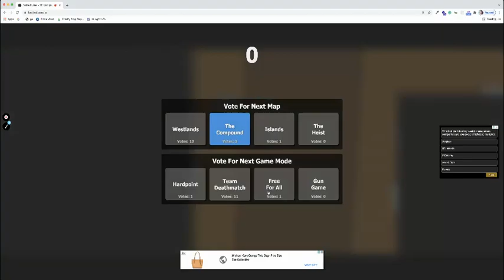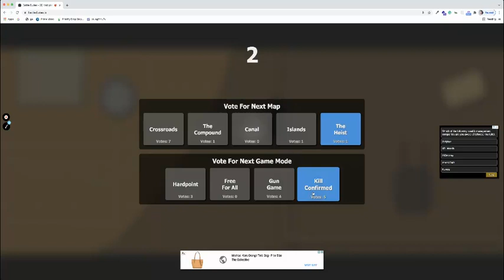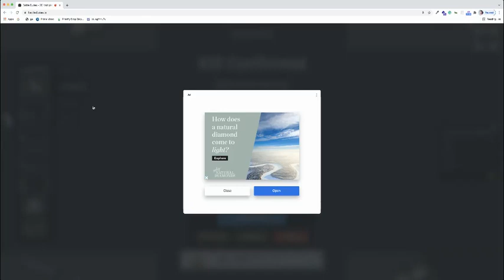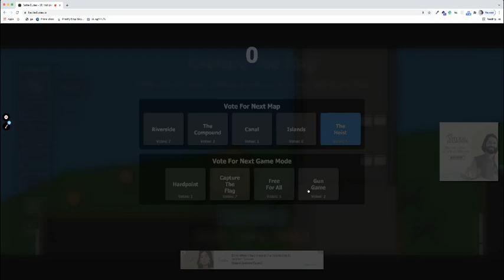batledudes met swag gamer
swag gamer is the best battle dudes player check his youtube channel